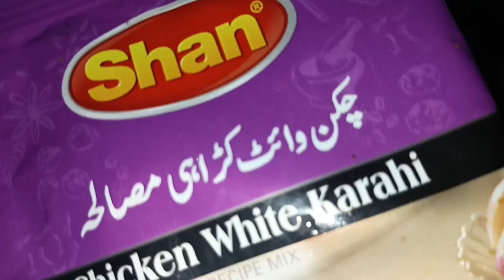white karahi recipe|وائٹ کڑاھی گوشت ریسپی|restaurant style chicken white kadai